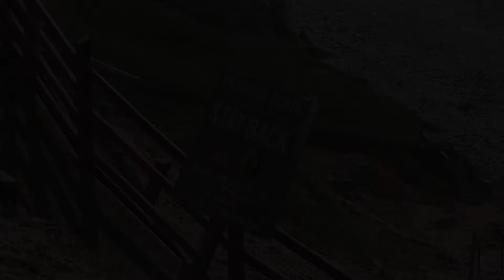Grandview Surf Beach and Torrey Pines